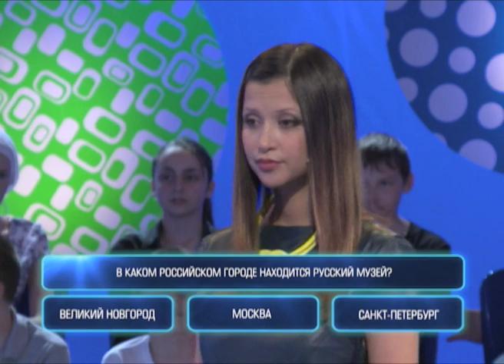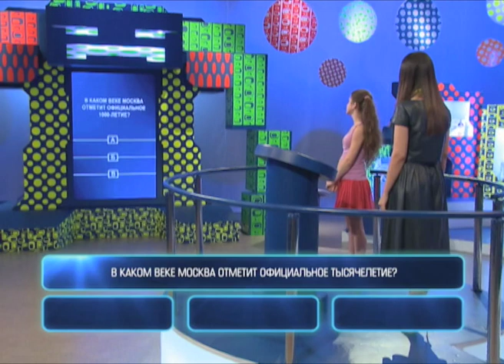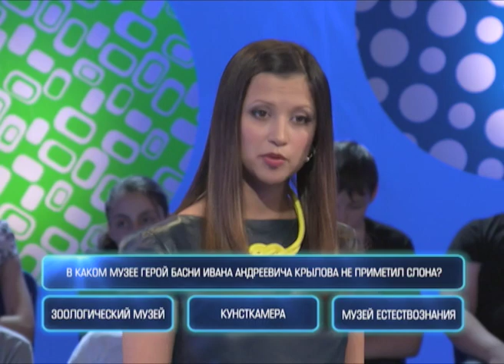Один против всех. Второй сезон. Выпуск 13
«Один против всех» - веселая викторина для школьников, в которой один ученик играет против двадцати пяти других игроков (класса). Цель игрока - победить класс, ответив верно на все вопросы, и набрать максимальное количество баллов.

Ведущая викторины «Один против всех» - Яна Батыршина, серебряный призер олимпийских игр, многократная чемпионка мира по художественной гимнастике, телеведущая.

Оригинальный формат программы 1 vs 100 принадлежит компании Endemol и адаптирован более чем в 30 странах мира.